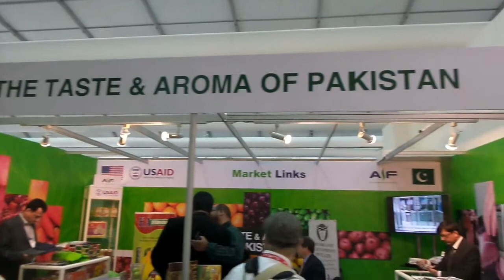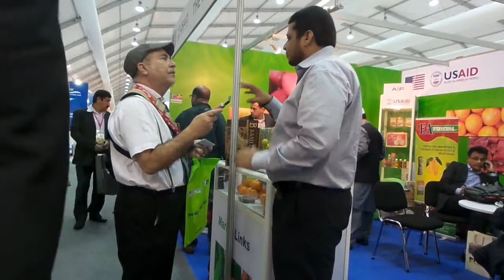Gulfood Pak Sameer Rah